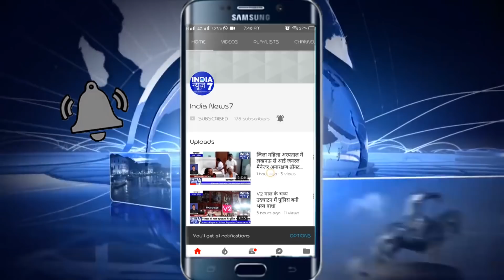मथुरा वृन्दावन, में मामूली विवाद को लेकर दो पक्ष आपस मे भिड़ गये